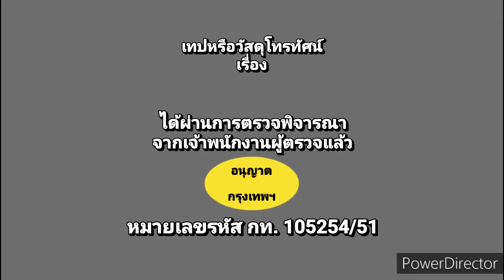UPL GROUP LOGO